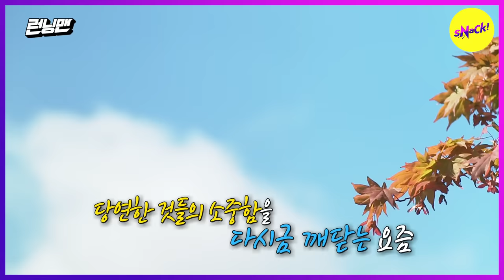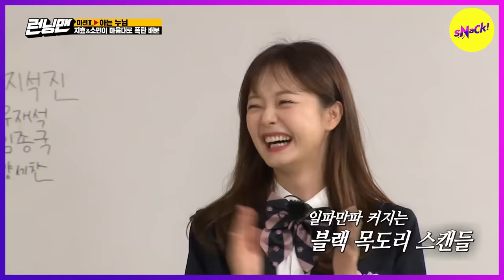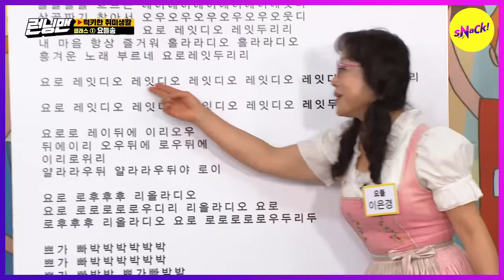[SNACK YOUR CHOICE] Adorable moments of SOMIN♥SECHAN😍😍 (ENG SUB)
RUNNINGMAN
Ep.485, 520, 521, 524, 525, 530

Recommended by @ahidahid